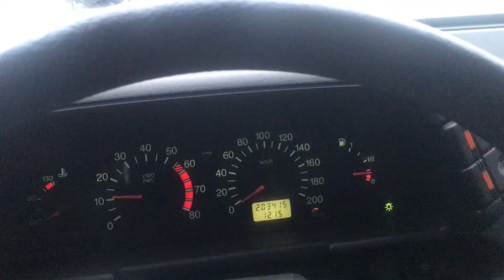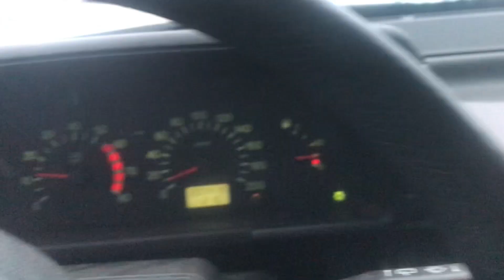Снова BMW не заводится! Стартер не крутит!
Привет! У нас опять проблемы с BMW, она перестала заводиться
В этот раз стартер отказался крутить!
Что будем делать и как мы нашли причину, покажем в этом видео.
BMW e39, 1996 год, 2.8 бензин, задний привод